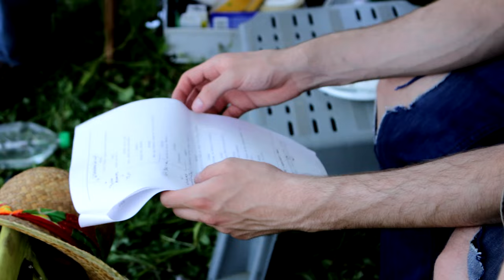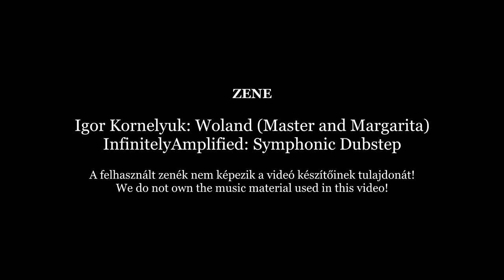Így készült a BÁTRAK CIRKUSZA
Werkfilm a Bátrak cirkusza forgatásáról.

Szerkesztő-rendező: Kocsi Fülöp Soma
Asszisztens: Veres Marcell
Operatőr: Porkoláb Patrik
Kameraman: Szántó Alex
Vágó: Egressy Tamás

Bátrak cirkusza - Hamarosan a YouTube-on!

2015, Nagykovácsi

A felhasznált zenék nem képezik a videó készítőinek tulajdonát!